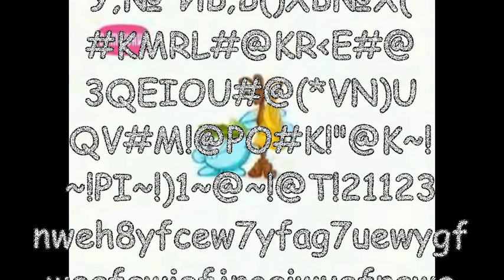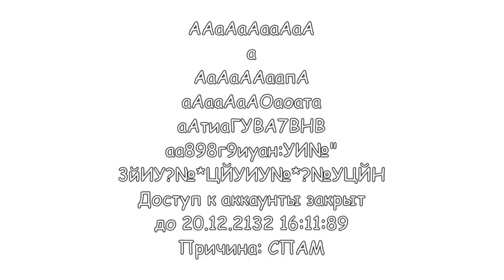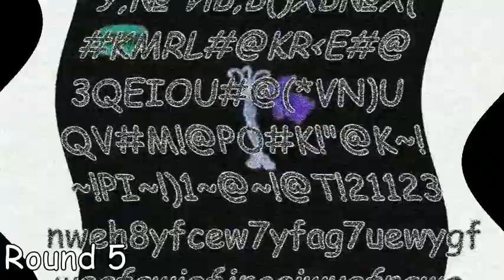[27.06.2019] Domashnie Skazki Tennis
compilation of a january 2018 self-tennis. 5 rounds, all in VideoPad, .avi format.